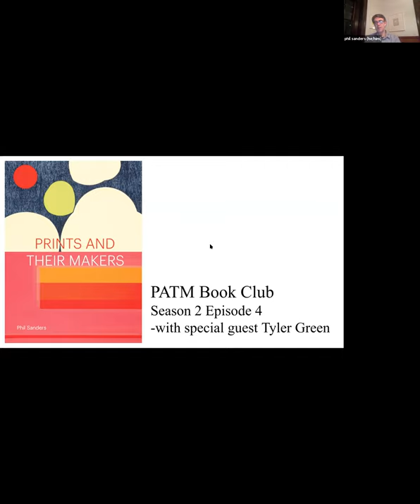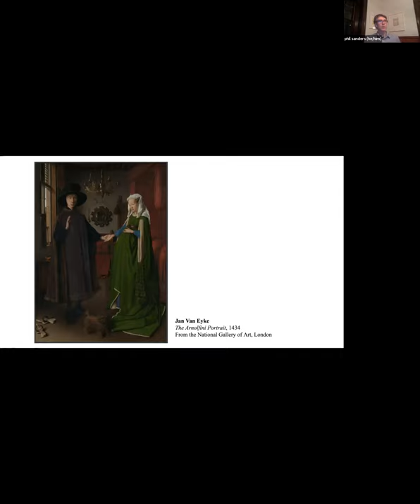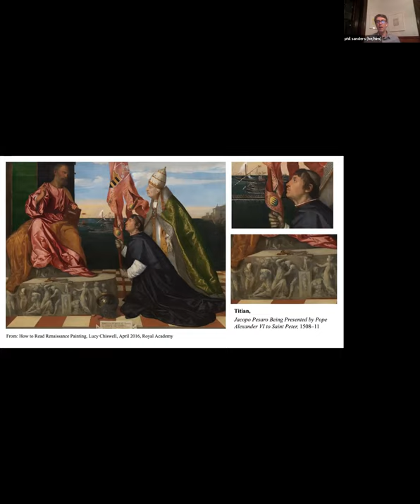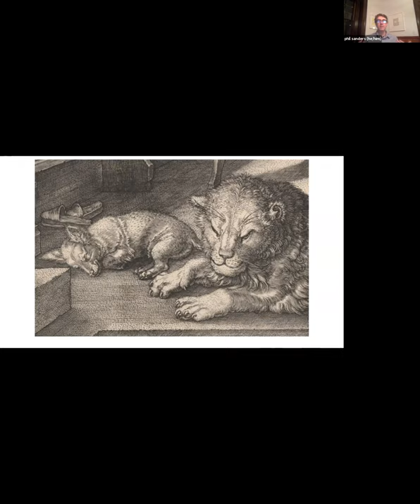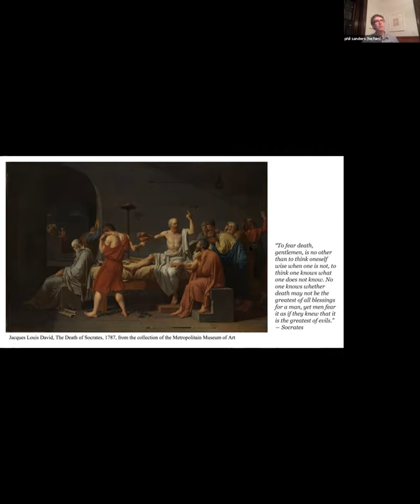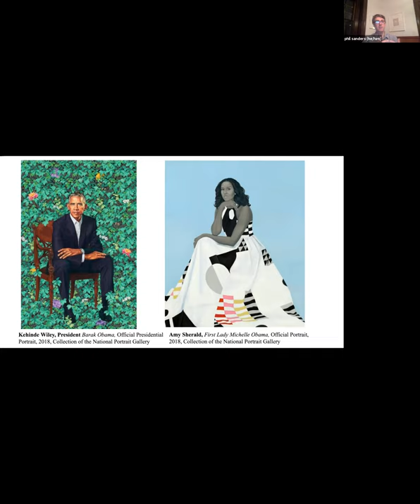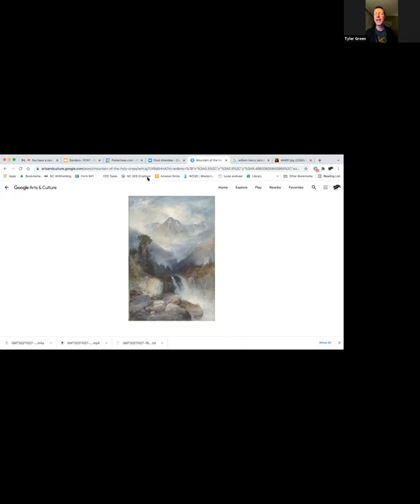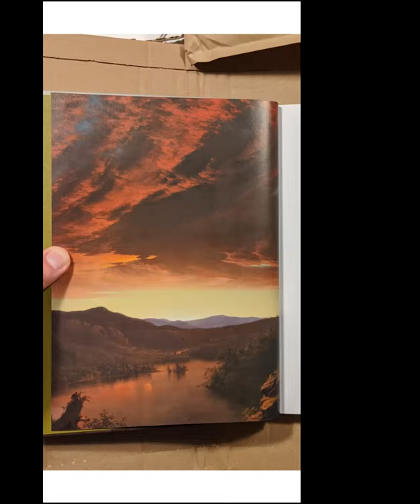PATM Book Club S2 E4 with Tyler Green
PATM Book Club Series 2 Episode 4 with special guest Tyler Green, author, curator, and producer/host of The Modern Art Notes Podcast. Green is a specialist on 19th century American Art and the impact it has made on American culture at large. In this episode we discuss his new book, Emerson's Nature, and the Artists. We cover the role of the artist in society, the influence of Emerson on today's culture, and how white supremacy and institutionalized racism in the United States was aided by the art and artists of the 19th century.